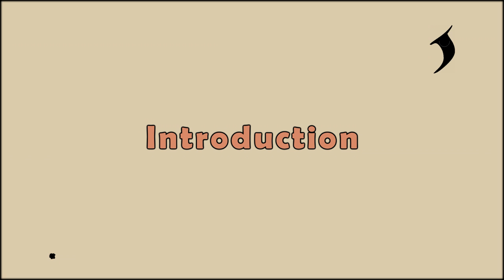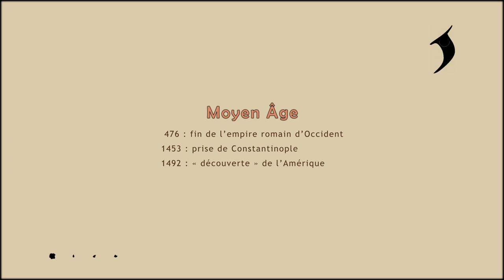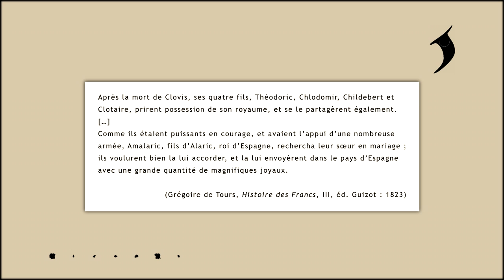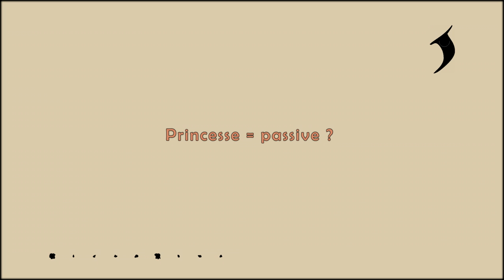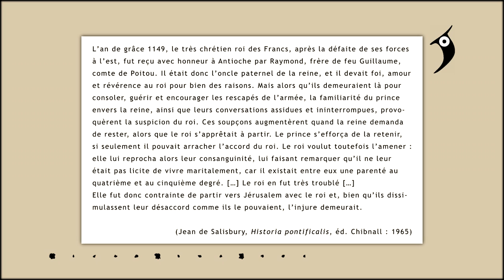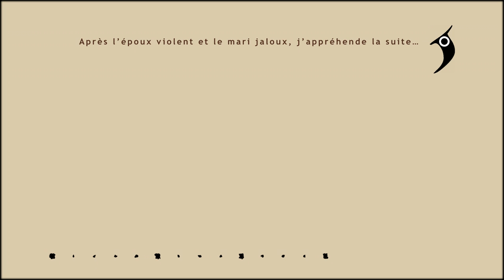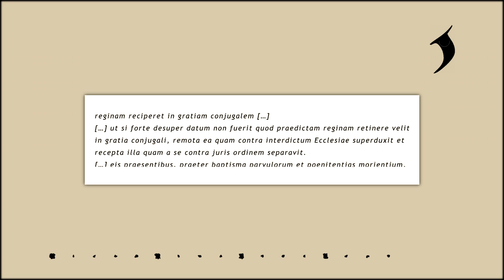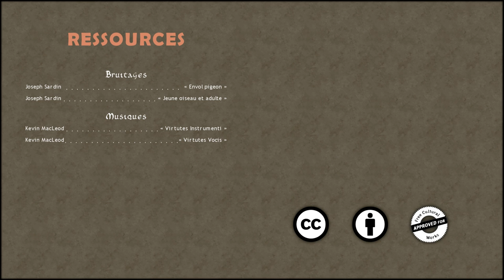Chapitre › 0 ‹ Princesses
Princesses du jour, bonjour ! 👸

Moi, c’est Maxsilv, de la chaîne Manuscrit. Voici l’épisode-pilote d’une série de vidéos sur l’Histoire médiévale. Pour commencer, je m’intéresse aux princesses du Moyen Âge occidental, à partir de trois études de cas.

❗ Le contenu de cette vidéo est un peu difficile d’accès. Toute personne curieuse est la bienvenue, mais certaines allusions seront mieux comprises par un public déjà amateur d’Histoire.

› › Minutage ‹ ‹
00:00 • Début
00:25 • Introduction
13:46 • Clotilde ou le « trésor animé »
23:54 • Aliénor ou la « reine insoumise »
35:38 • Ingeburge ou l’épouse enfermée
45:48 • Conclusion
52:46 • Fin

› › Mentions légales ‹ ‹
La mention des sources et références textuelles respecte quant à elle le droit de citation.